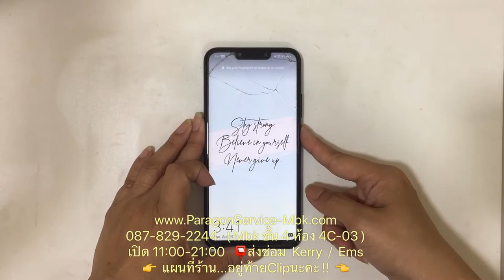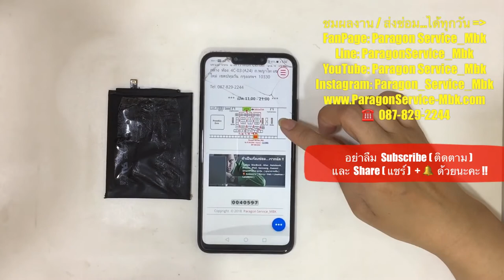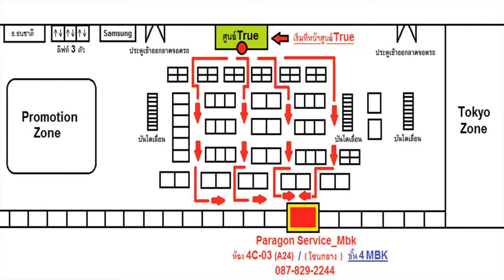Huawei Nova 3i แบตบวม เปลี่ยนแบต 1 ปี ส่งซ่อมจาก..บางนาตราด /087-829-2244